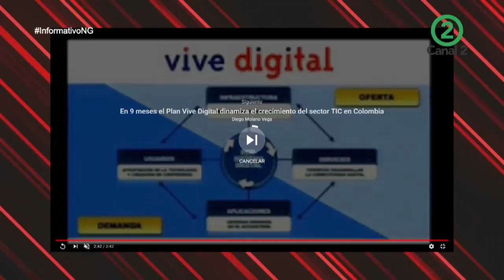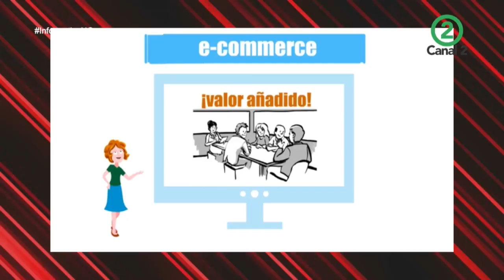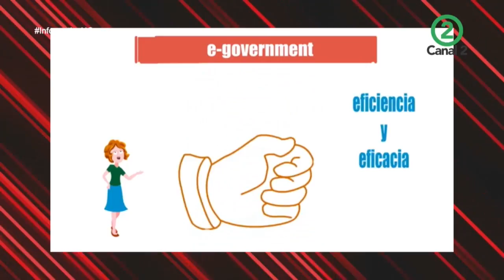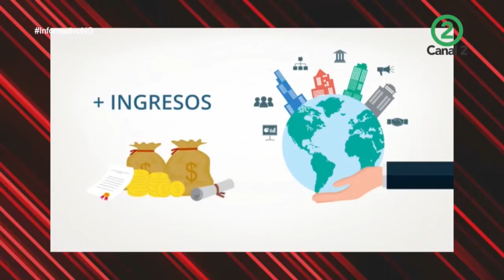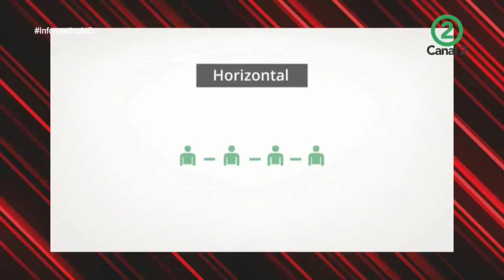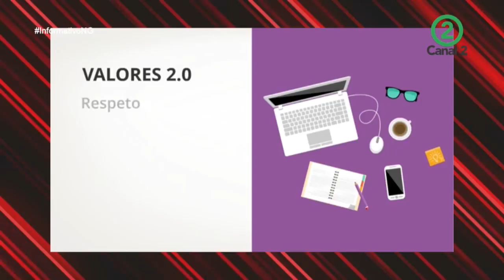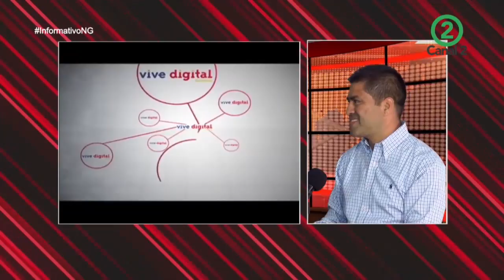La gobernación le apuesta al gobierno inteligente - Informativo Nuestra Gente